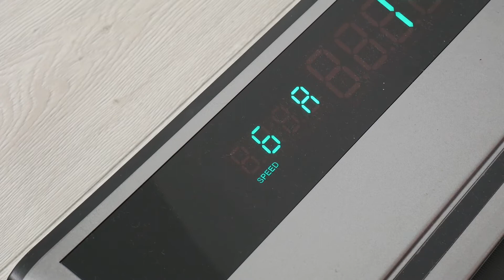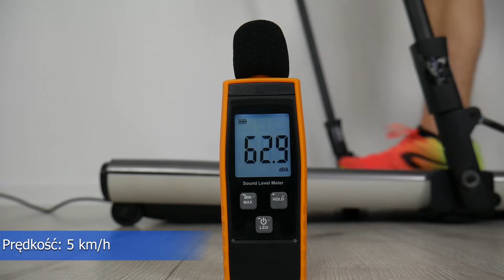CZY PŁASKA BIEŻNIA ELETRYCZNA HMS LOOP 8 JEST LEPSZA OD XIAOMI K12 ?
ORBISFERA.PL - wypozyczalnia sprzetu fitness

-UWAGA-
Informacja dla firm sprzedających sprzęt fitness!  Nie jestem zainteresowany współpracą na zasadzie płatnej reklamy, promowania towaru, testów sponsorowanych.

Pozdrawiam:)